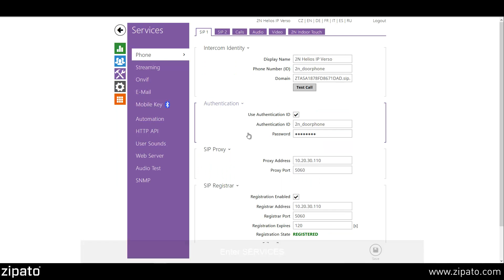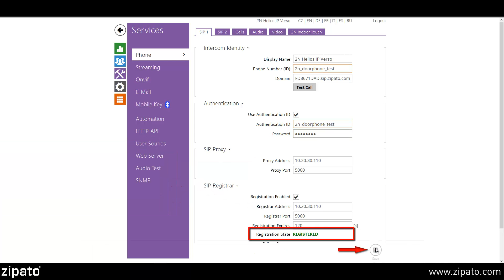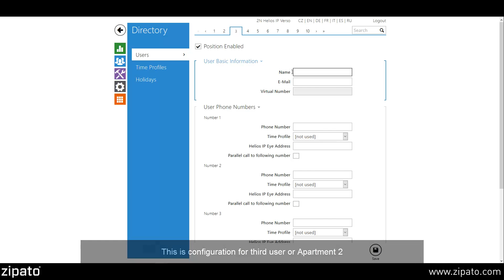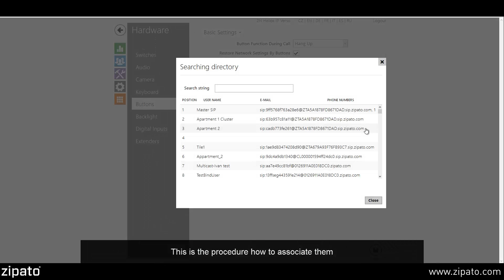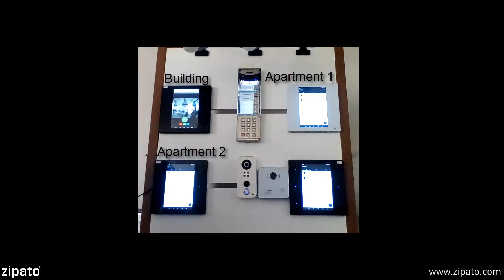2N Doorphone Building configuration + Demonstration